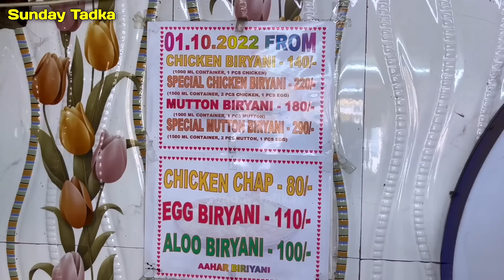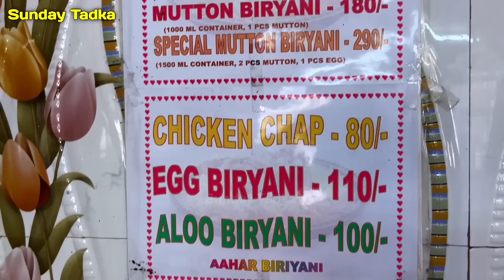200 গ্রাম রাইস ও 200 গ্রাম ওজনের রেওয়াজি খাসির পিস দিয়ে সবচেয়ে পুরানো দোকানে Mutton Biryani খেলাম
200 গ্রাম রাইস ও 200 গ্রাম ওজনের রেওয়াজি খাসির পিস দিয়ে মধ্যমগ্রামের সবচেয়ে পুরানো দোকানে Mutton Biryani খেলাম | Sunday Tadka | Indian Food Walks

Aahar Biryani Centre
Address: Sodepur Barasat Rd, near kabiguru school, Rabindra Pally, Madhyamgram, Kolkata, West Bengal 700130